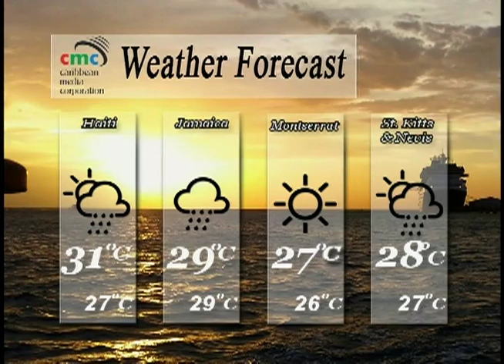Caribbean Newsline October 1 2019